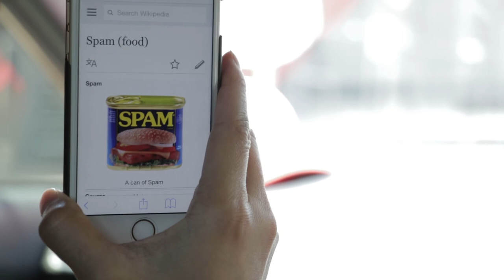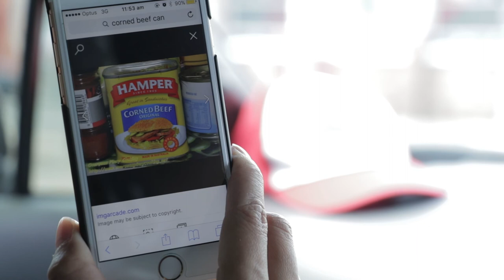Abandoned Factory - Mittagong - Dev's Day trip No.5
Day trip #5 – Our 2nd attempt at driving down to Mittagong NSW to explore the abandoned factory…..and this time we made it, yeeeeah! Went to explore an abandoned factory, which for some reason has become a little hot spot for trendy people like us…haha! Somehow we made it to the ‘eye’ which is the pinnacle of the factory, and had a great time with some of my mates.

Gear:

2nd camera: G7X mk 2
2nd tripod: big Joby tripod
Microphone: Rode Mic pro